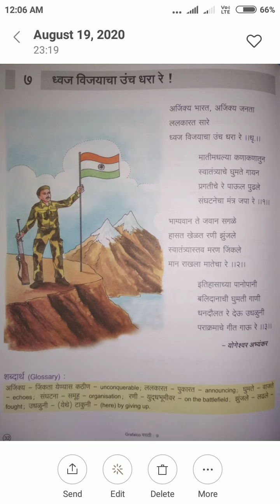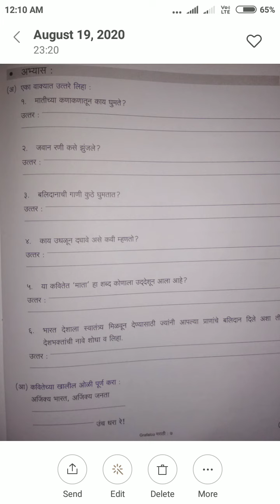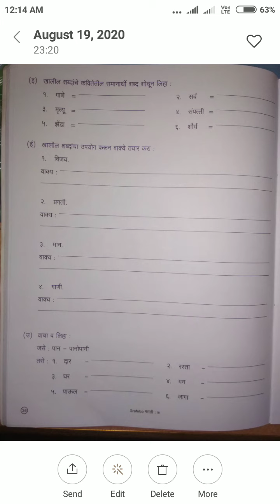Sub-Marathi Kavita Davaj Vijayacha Uanch Dhara Re page 36to40 Question and Answer Teacher name-santo